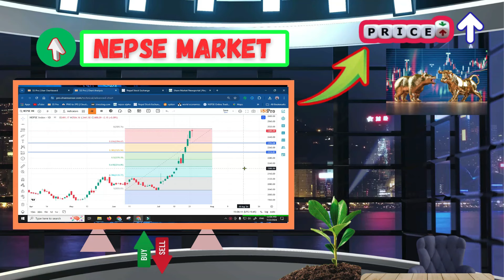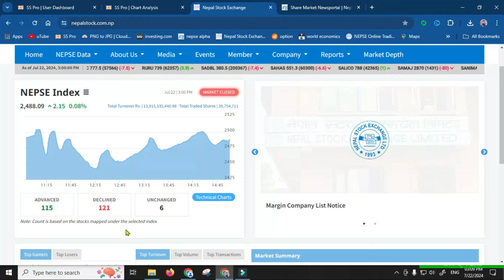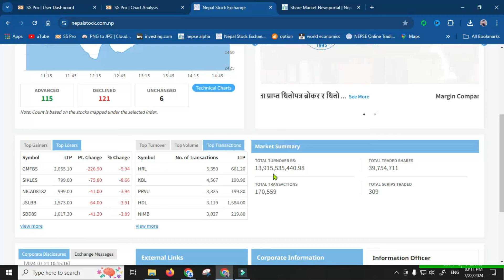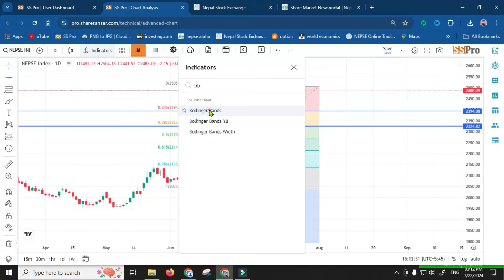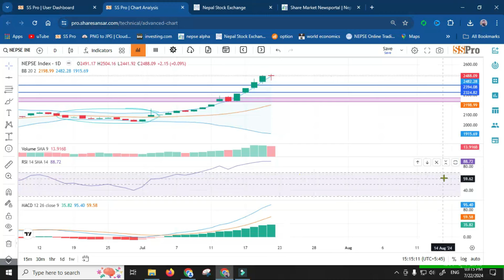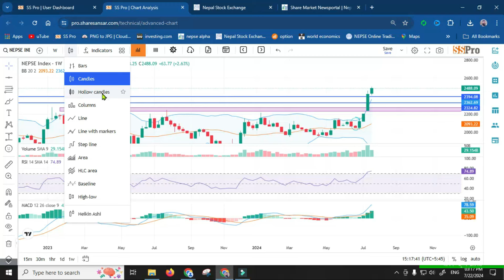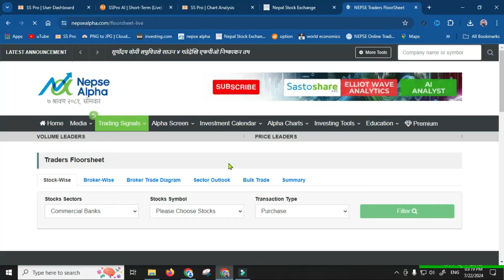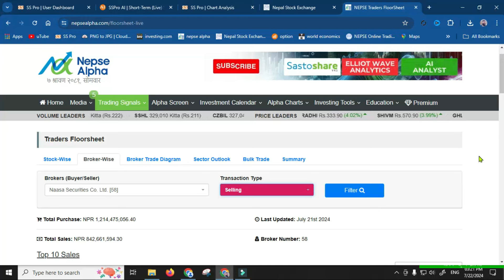Daily Nepse Update 🟢 बजार को गति सुस्त | भोलि हुन सक्छ यस्तो चलखेल HOLD कि SOLD?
Copyright Tech santosh. Any illegal reproduction of this content will result in immediate legal action.
At Nepse Market